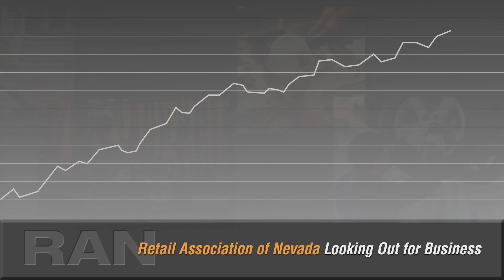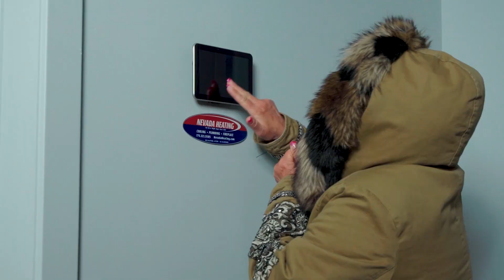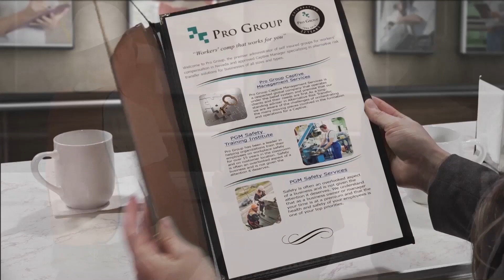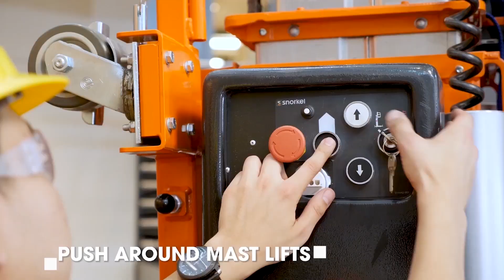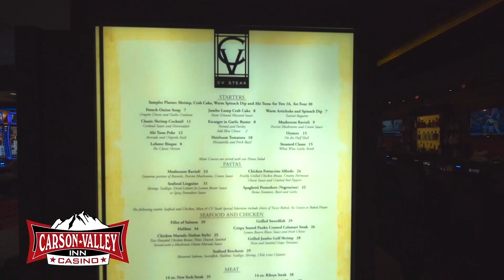Nevada Newsmakers - Mar 7. 2023 - Kristine Grow, Coalition for Medicare Choices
Guest: Kristine Grow, Coalition for Medicare Choices